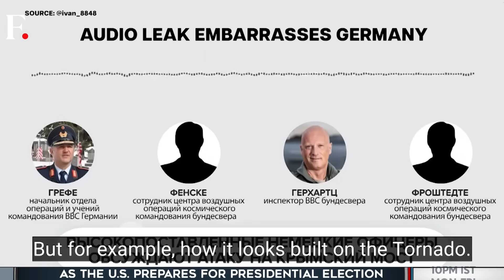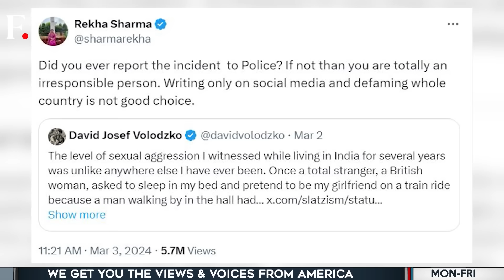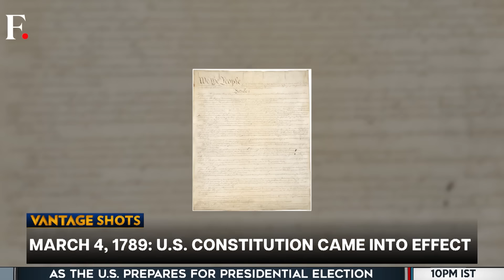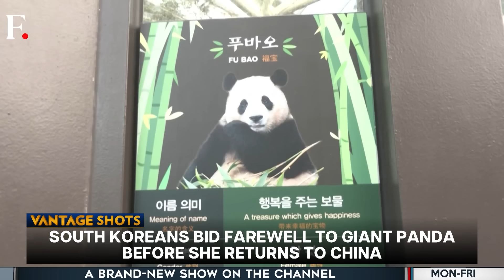Why is Netanyahu's Main Political Rival Meeting US Leaders? | Vantage with Palki Sharma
Benny Gantz, a member of Israel’s war cabinet and a key rival of Prime Minister Benjamin Netanyahu, is in Washington for talks with top U.S. officials. The trip signals the growing divisions within the Israeli government as calls intensify for a ceasefire across the world. Reports suggest that the trip has left Netanyahu fuming. Is Washington sending a signal to Netanyahu to stop his military campaign? Palki Sharma tells you.

Israel-Hamas War | Gaza | Aid Packages | United States | Firstpost | World News | Vantage | Palki Sharma